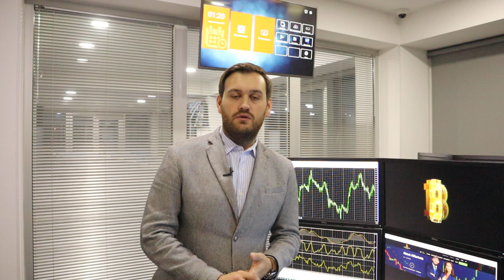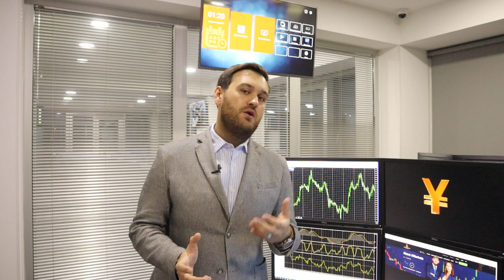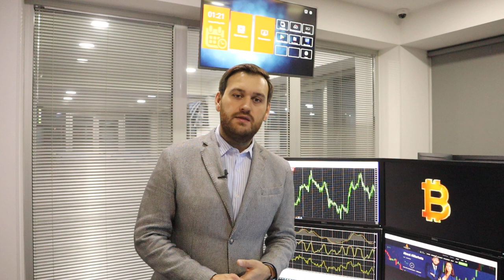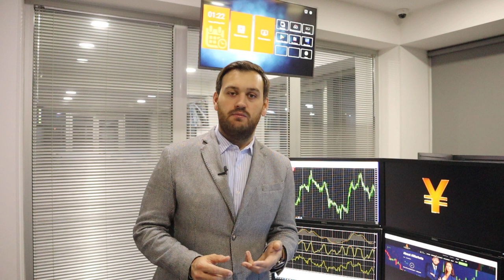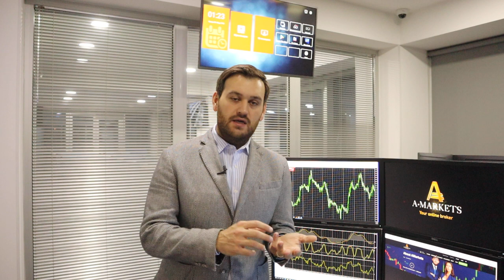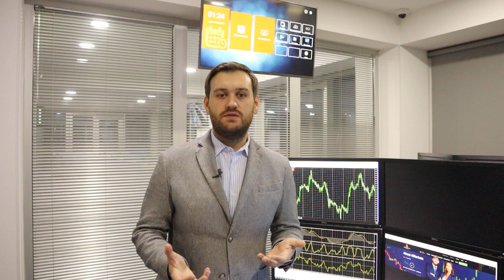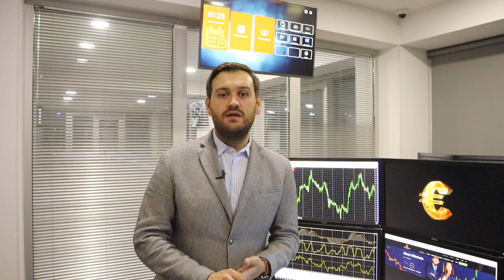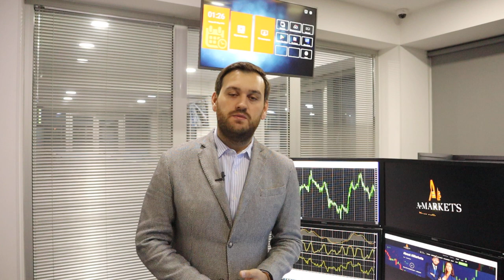Что ждет доллар в 2022 году? | AMarkets